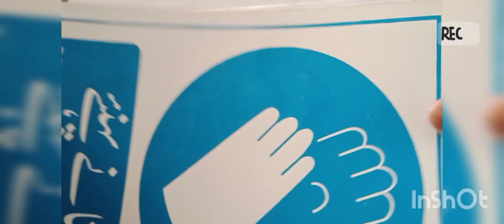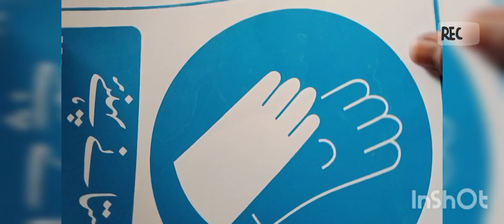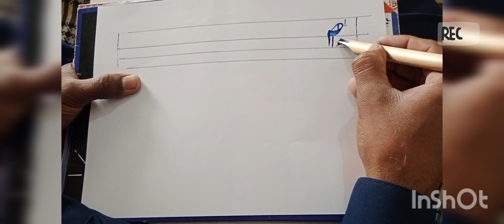Urdu calligraphy Nastalieg lesson No.3.How to upload videos on YouTube from phone art Kamran kf ✍️.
How to upload videos on YouTube from phone, youtube par video upload karne ka sahi tarika bataye#beautifull.art @#@